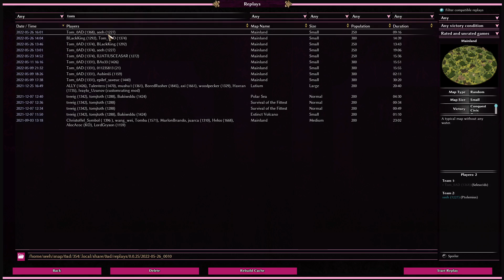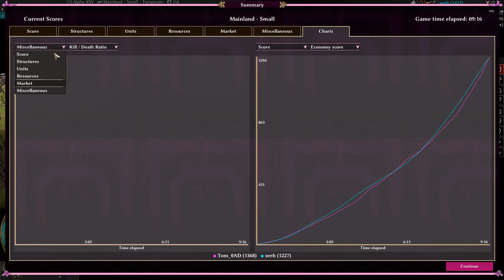0AD seeh vs Tom0ad in Mainland random ( 0 A.D. 0AD "0 A.D." )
and btw. in Minute 8 i was at POP 100 . Eventually my personal record :)

Your like:
① do you prefer 🎤2 commentators? a commentator team for games replays? i like it
② ask me for do team commentator

🎤 e.g. for audio support for the 0ad player while he is playing. so you can decide together. be creative

👉best to find other videos use clicking/searching maybe: 0ad or 0ad25
👉what beginner may don't know
the expensive 'fertility festival' house upgrade is slow:
a 5 batch from CC is fast as from 5 hause's train
you know more tipp's that beginner may don't know?

🙋🏻‍♂️ ABOUT ME
I love the new flare feature in 0ad-v25. Players in the same team, could send start position or warn each other by this (look top right in MiniMap).
I love open source alternatives for everything.
My name is s.e.e.h. pronounced like the sea.
I am a European programmer and student living in the world. actually in German village🏡 far far away from everything.
Some of my old videos are in German only, but my recent video are all in English.

0AD 0A.D.